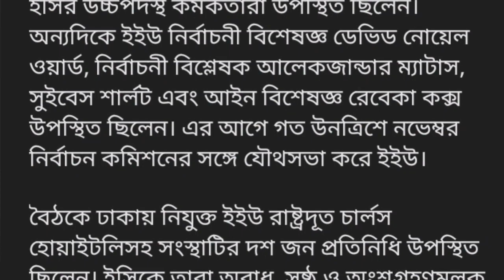আ.লীগের সমাবেশ করতে ইসির অনুমতি লাগবে | News UPDATES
Turag Television BREAKING NEWS: Stay informed with the latest updates on GLOBAL AFFAIRS, TECHNOLOGY, ENTERTAINMENT, and MORE. Get concise and RELIABLE information on significant events shaping our world, delivered to you promptly.

Video Summery:
Awami League has announced a rally in the capital on December 10.  Election Commission Additional Secretary Ashok Kumar Debnath said that permission from the Returning Officer will be required to hold this rally.  He said this after the meeting with the EU election expert team on Sunday. In response to a question from the journalists, he said, "We have not yet received a letter about the Awami League General Assembly.  We will look into the matter after receiving the letter.  He said that the permission of the returning officer will be required to hold the assembly according to the law. Regarding the meeting with the EU expert team, he said that the expert team of the European Union wanted to sit with the high-ranking officials of the Commission.